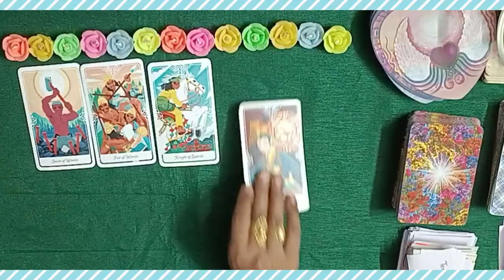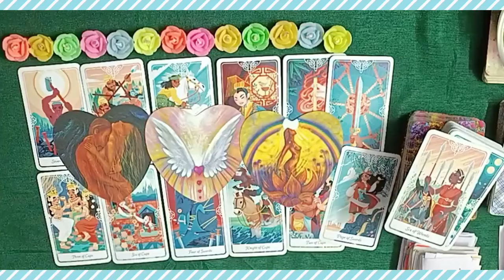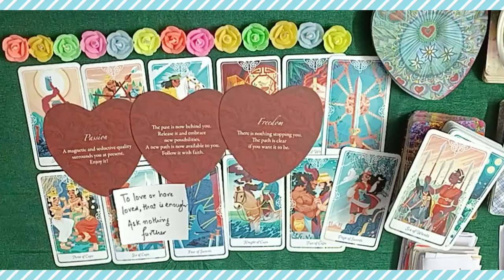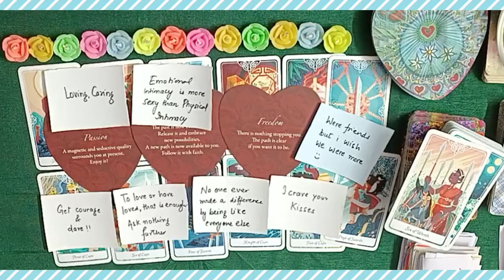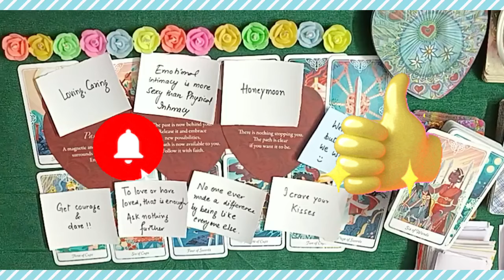❤️ All Signs ❤️ Who likes you 💕 Situation ❤️🔮PICKACARD#tarot#astrology#soulmate